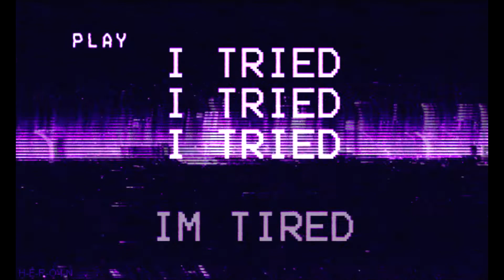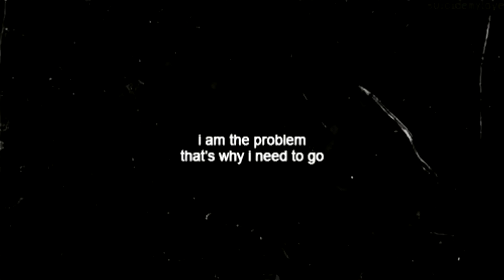~Self Destructive ~ Vorsa ~ {Lofi Remix}~